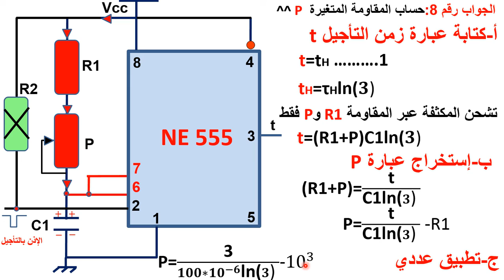حل سؤال 8 بكالوريا 2016 موضوع الثاني